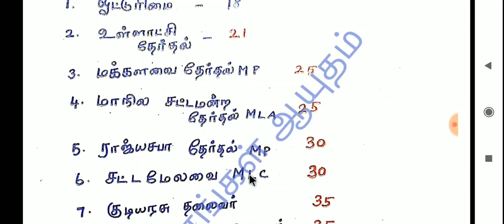இந்திய அரசியல் அமைப்பில் வயது தொடர்பான கேள்விகள்/ Tnpsc polity shortcuts/ TNPSC GK/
Tnpsc தேர்வில் அடிக்கடி கேட்கப்படும் கேள்விகள்